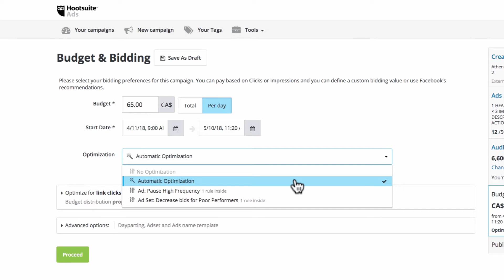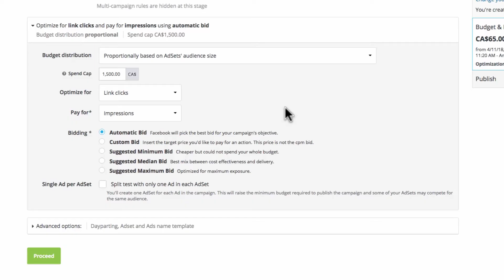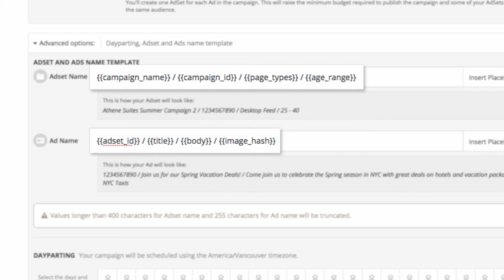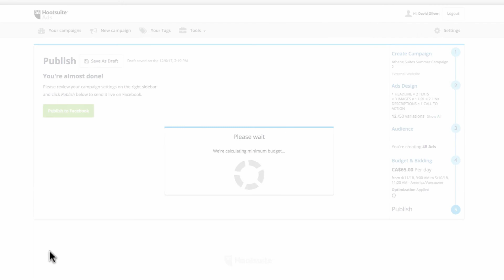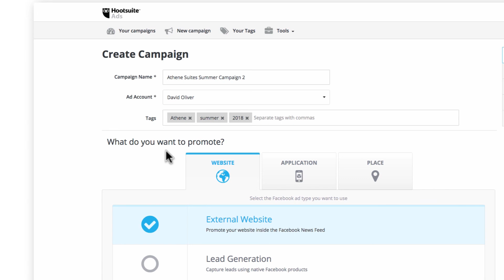Budgeting for Campaigns in Hootsuite Ads (OLD)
Now that our campaign has a targeted audience, it’s time to set our campaign budget.

In this video, you'll learn how to set a budget and bidding strategy for your advertising campaign using Hootsuite Ads. You'll also learn the benefits of Automatic Optimization and Dayparting, as well as how to set up Ad Set and Ad Name conventions.